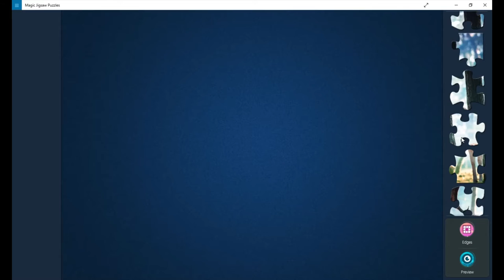Fallow Deer in a Forest - GamePlay : Magic Jigsaw Puzzle (Quickly Solved) | Amazing Talent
I have solved Jigsaw Puzzle as quickly as i can.